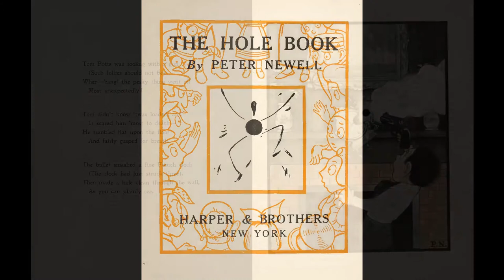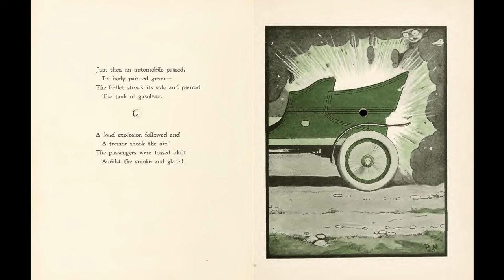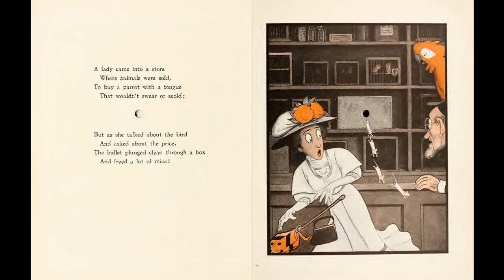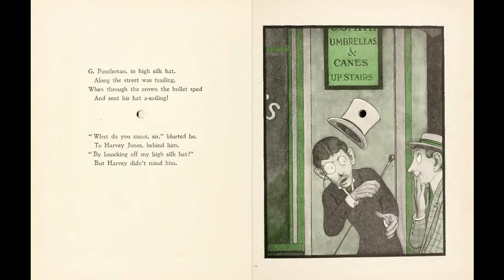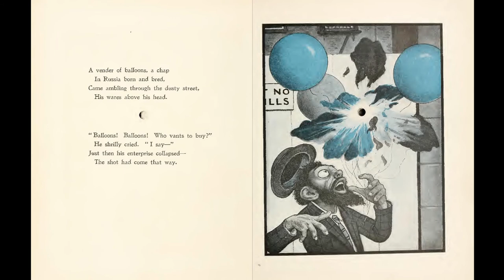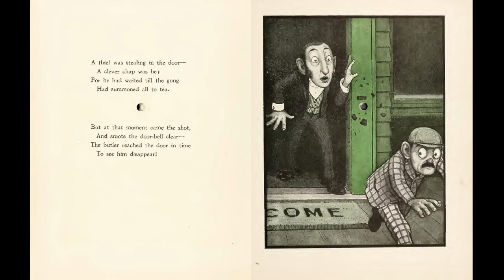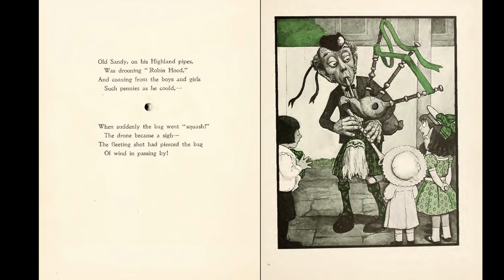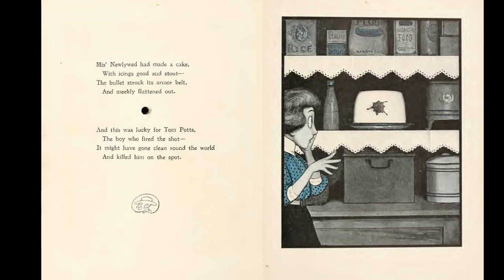SSP: The Hole Book by Peter Newell (1908)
Story and pictures by Peter Newell (1908)
Music in the story: Kevin McLeod Fig Leaf Rag

Sound effects by Zapsplat and Smartsound